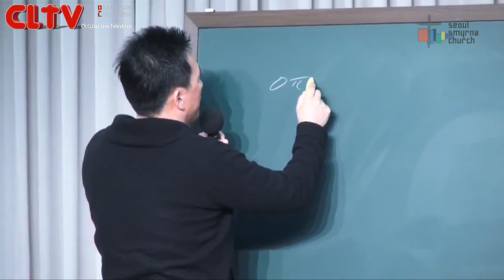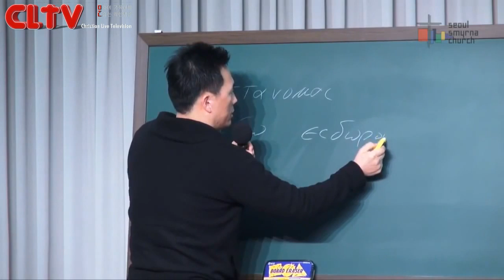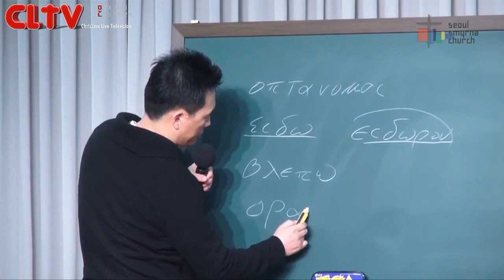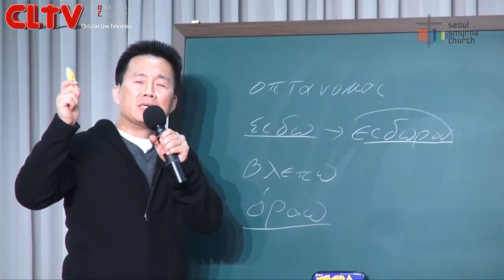CLTV파워메시지(HD)_'눈이 성해야 온 몸이 밝다' 김성수목사의 산상수훈(49회_마지막회)